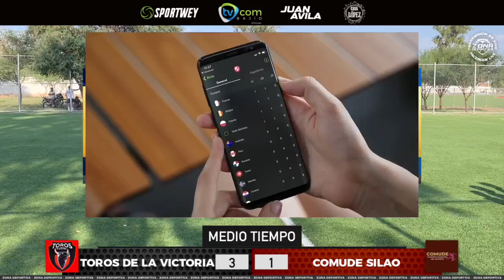Toros de la Victoria vs COMUDE Silao Partido de preparación LFFPB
Segunda edición de la Liga Formativa de Futuras Promesas del Bajio Apertura 2023.